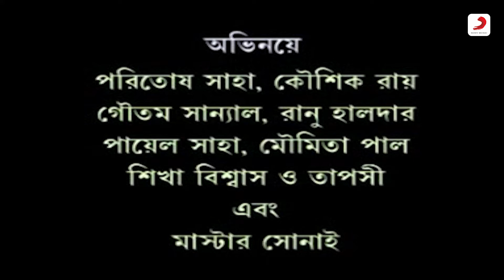Ek Paysar Maa Part-01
" Ek Paysar Maa Part-01"Bengali Yatra
Album: Ek Paysar Maa
Voice Artist: Bela Sarkar,Deb Gopla & Others
Actors : Dwijen,Debasish,Bhaskar,Payel,Moumita,Master Sonai & Others,
Director: Bhairab Gangopadhyay